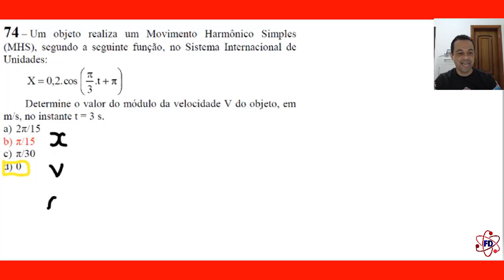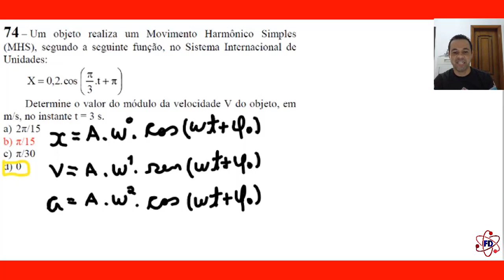Física- EEAr- Q. 74 - Cód 45 - Movimento Harmônico Simples (MHS)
Isto ajuda o Youtube ver que este conteúdo é relevante para você.

Um objeto realiza um Movimento Harmônico Simples (MHS), segundo a seguinte função, no Sistema Internacional de Unidades:
Determine o valor do módulo da velocidade V do objeto, em
m/s, no instante t = 3 s.